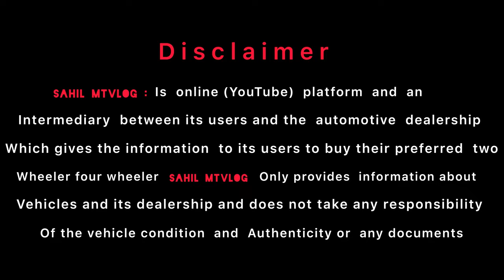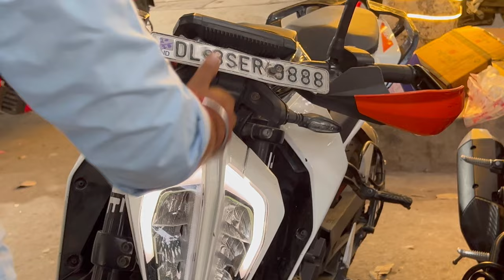2024 l cheapest price में KTM🔥used bike || for sale duke 390 l KTM RC 200 l Yamaha MT15 bike market?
2024 l cheapest price में KTM🔥 used bike || for sale duke 390 l KTM RC 200 l Yamaha MT15 bike market?.

about this video used bike market... from Bhumi motors.

India biggest cheapest used bike showroom in Delhi.

KTM used bike market which is lowest price KTM used bike market near me.

lowest price used bike market KTM in Delhi.

by all about Bikes used superbike market in Delhi.

which is the lowest price superbike market in Delhi near me.

hello everyone. 😊🖐️

address details
shop address S_21 shop number 8.9 Ajay enclave Radha Swami satsang bhawan used bike market Subhash Nagar New Delhi 110027..

op near Subhash Nagar metro station New Delhi.

bhumi motors motors Instagram handle